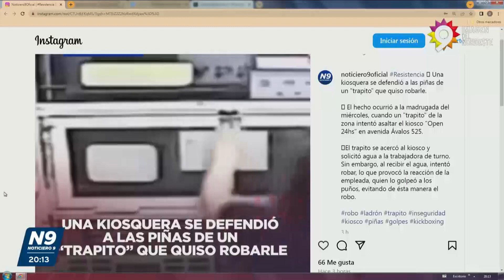KIOSQUERA “A LAS PIÑAS” EVITÓ UN ROBO - NOTICIERO 9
Una empleada de un kiosco en Resistencia frustró un intento de robo y ahuyentó al ladrón con sus propios puños. Este suceso tuvo lugar en un comercio ubicado en la avenida Ávalos durante la madrugada del miércoles.

La trabajadora, quien se encontraba en su puesto, se vio sorprendida cuando un hombre intentó sustraer varios paquetes de cigarrillos a través de la ventana del kiosco. Sin embargo, en lugar de acobardarse, la mujer decidió enfrentar al intruso directamente.

Con gran rapidez y determinación, la kiosquera arremetió contra el ladrón, propinándole diez certeros ganchos en la cabeza. Los golpes dejaron al delincuente aturdido, incapaz de continuar con su intento de robo.

Visiblemente afectado por la inesperada resistencia, el asaltante finalmente abandonó el lugar. Tras el incidente, la empleada cerró rápidamente la ventana del local. A pesar de la situación, la mujer optó por no presentar una denuncia formal, explicando que el delincuente probablemente sería liberado en pocas horas.